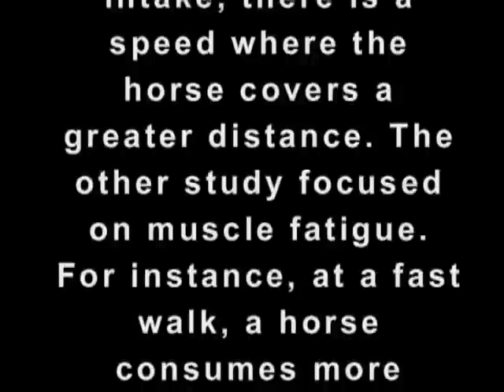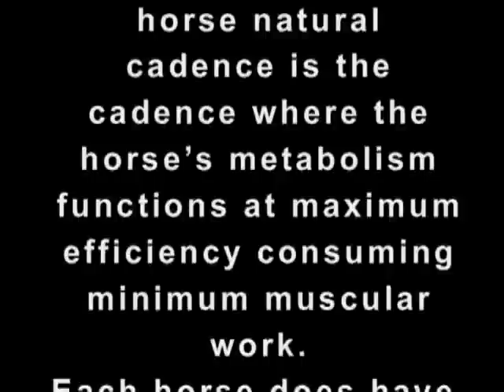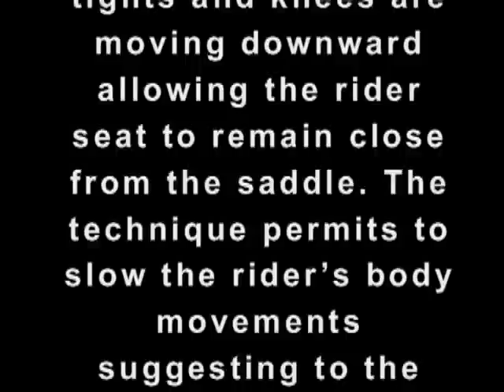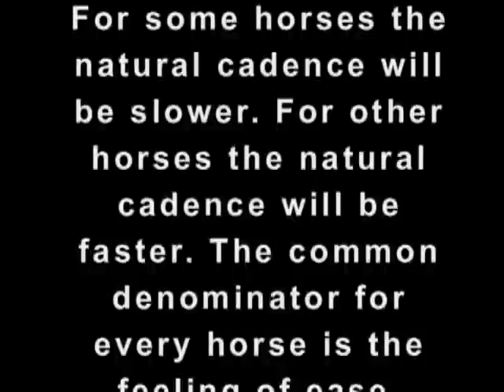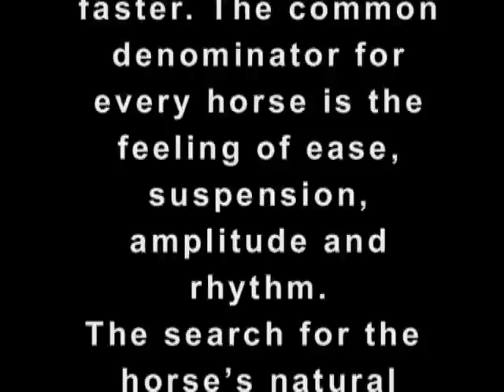The Horse Natural Cadence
Chazot and Jean Luc Cornille , the horse's natural cadence.